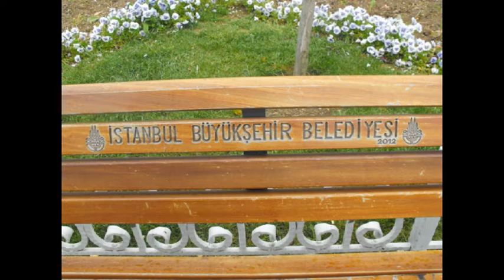Tour of Istanbul-2014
24-27 April 2014